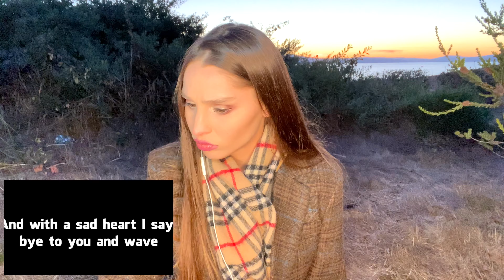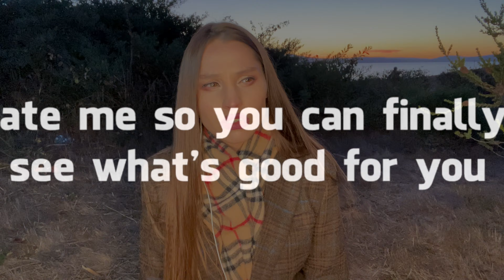BLUE OCTOBER - first reaction to HATE ME (new guys in my list)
BLUE OCTOBER - my first reaction to HATE ME (new guys in my list)
Actually, when I came home and started editing - I rediscover a song and sung this chorus for days) it's pretty cool, want for more suggestions Blue October . xoxo

Lyrics
I have to block out thoughts of you so I don't lose my head
They're crawling like a cockroach leaving babies in my bed
Dropping little reels of tape to remind me that I'm alone
Playing movies in my head that make a porno feel like home
There's a burning in my pride,
A nervous bleeding in my brain
An ounce of peace is all I want for you
Will you never call again?
And will you never say that you love me
Just to put it in my face?
And will you never try to reach me?
It is I that wanted space

Hate me today
Hate me tomorrow
Hate me for all the things I didn't do for you

Hate me in ways
Yeah, ways hard to swallow
Hate me so you can finally see what's good for you

I'm sober now for three whole months,
It's one accomplishment that you helped me with
The one thing that always tore us apart
Is the one thing I won't touch again
In a sick way I want to thank you
For holding my head up late at night
While I was busy waging wars on myself,
You were trying to stop the fight
You never doubted my warped opinions
On things like suicidal hate
You made me compliment myself
When it was way too hard to take
So I'll drive so fucking far away
That I never cross your mind
And do whatever it takes in your heart
To leave me behind
Hate me today